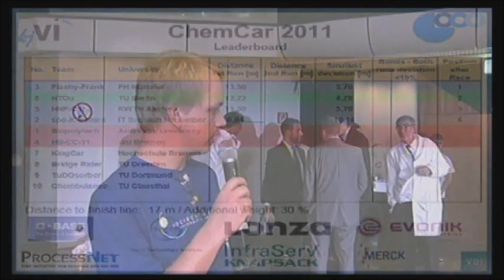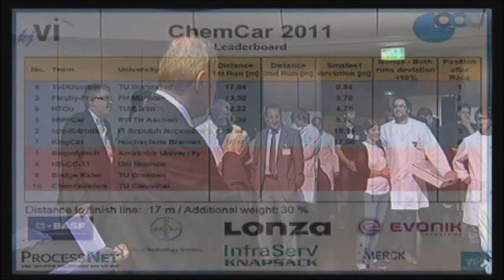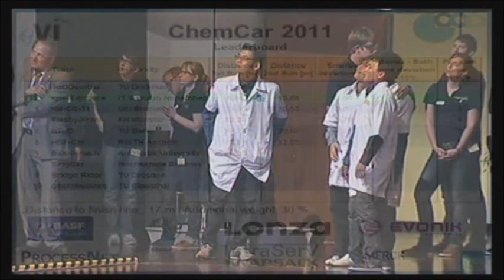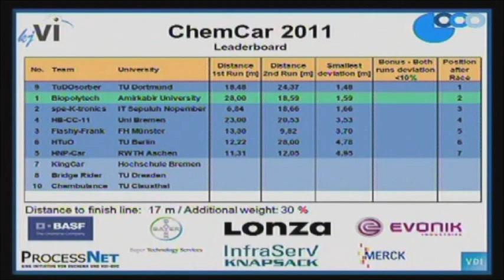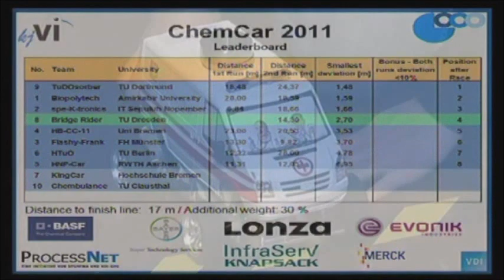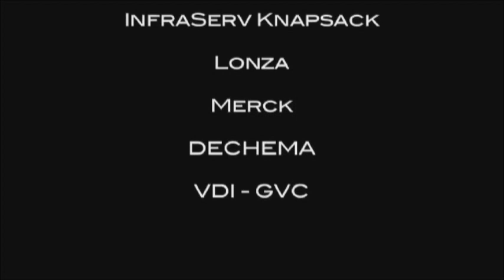Chem Car 2011 TU Dortmund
Video des BCI der TU Dortmund zum ChemCar-Wettbewerb 2011.